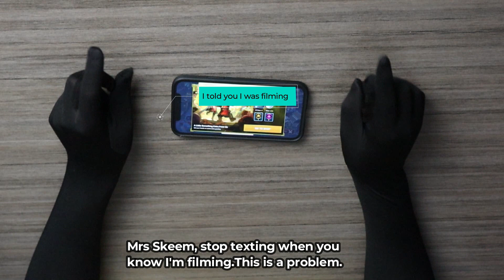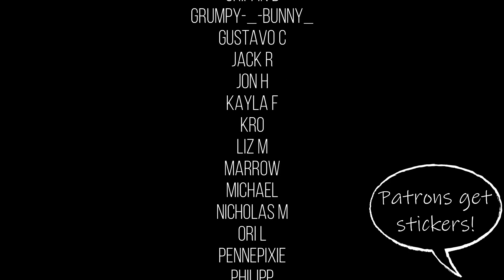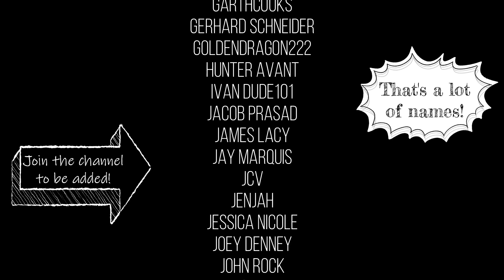Raid Shadow Legends EXPOSED (YouTube Sponsors: EXPOSED)